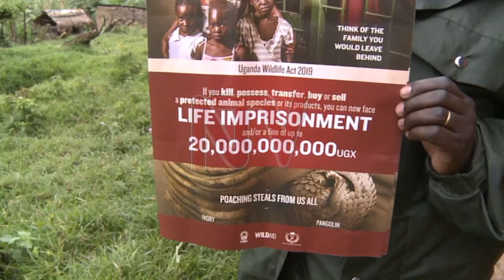UWA intensifies surveillance in impenetrable forest park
Conservation body UWA has intensified surveillance activities in Bwindi with issued caution to the surrounding communities to refrain from illegal activities in the reserve area.The Bwindi impenetrable conservation ranger, Job Nahabwe, threatened not to spare anyone nabbed for poaching from facing the enacted tougher law providing for life imprisonment if found guilty.The reminder was made at a food distribution exercise sought to keep away the communities from the temptation of poaching, this, caused by the dwindled economic activities resulting from the closure of the border with the Democratic Republic of Congo.